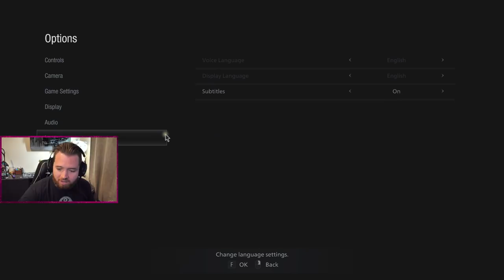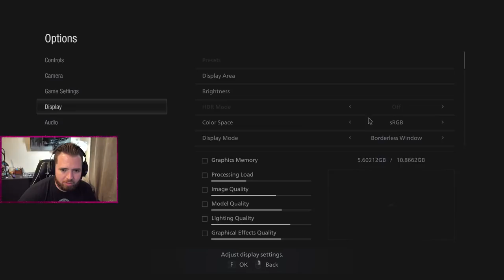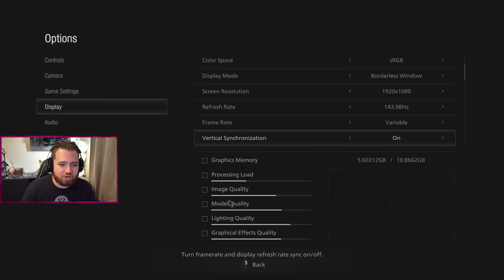Ethan has GOLDFISH BRAIN | Resident Evil 8:Village Let's Play - Part 1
The first part of my RE8 playthrough. This was filmed on stream however alerts were disabled to make the viewing experience a bit easier.